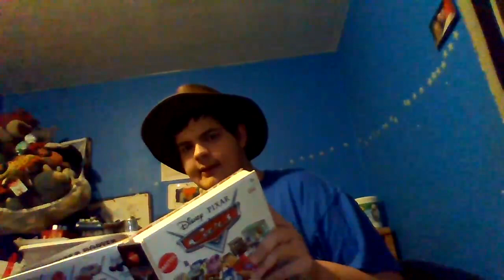Here I Am Acting As Bugs Bunny